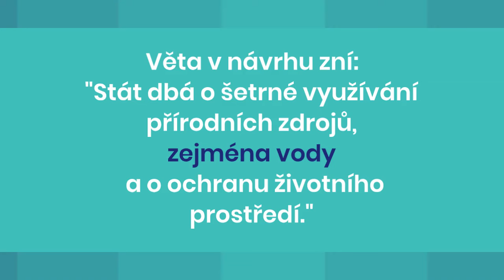Návrh ústavní ochrany vody pro lidi nic neřeší, politici plácají prázdné fráze a vlk žere kozu dál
🚨 Nový návrh zákona slibuje ochranu vody, ale míří vedle! 💧V našem videu odhalujeme, proč navrhované řešení nezastaví korporace v tom, aby z naší vody čerpaly obří zisky. Voda je přitom náš nejcennější přírodní zdroj a musíme ji chránit pro budoucí generace, ne ji přenechat v rukou ziskuchtivých korporací!

✍️ Zákon říká: "Stát dbá o šetrné využívání přírodních zdrojů, zejména vody, a o ochranu životného prostředí." Ale co to znamená, když chybí konkrétní opatření pro ochranu našich vod? NIC!

🔍 PŘITOM současný stav je mnohdy protiprávní. Jak můžeme společně prosadit zájmy občanů do správy vody a ochranu životního prostředí?

🌊 Je čas schválili zákon, které bude garantovat právo lidí na vodu. Je čas zastavit korporátní žízeň po ziscích.  Čas postavit se prázdnotě slov.🛡️
Čas prosadit správu vody v zájmu občanů, státu a přírody, nikoliv korporací.

✊ Připojte se k boji za spravedlivé využívání vody - voda není zboží, je to naše právo a základ života. Souhlasíte, že toto musí být prioritou a že to fráze neřeší?

Pak pomozte prosadit vyšetření, kdo je odpovědný za cizí korporace u našich studní a ukončit často protiprávní stav, na který doplácíme.